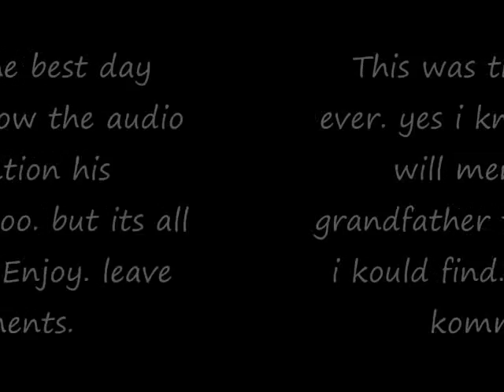I found william murdeface's grandma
OMG  I KOULDNT BELIEVE I FOUND HER. AND IN FIESTA. I KOULDNT STOP LAUGHING